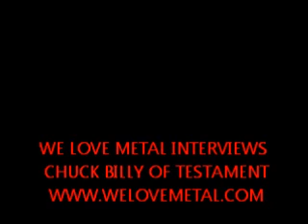We Love Metal Interviews Chuck Billy of Testament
In this interview we discuss Live at the Fillmore, why Testament is not in the Big 4, his words to youth in First Nations Communities, the current line-up, and the writing of the new album.